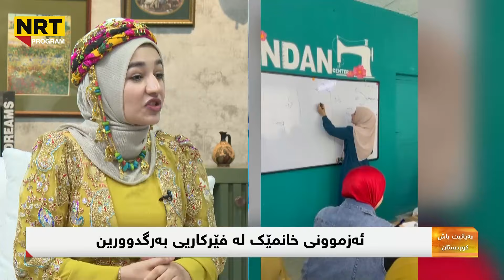بەیانیت باش کوردستان - ئەزموونی خانمێک لە فێرکاریی بەرگدوورین